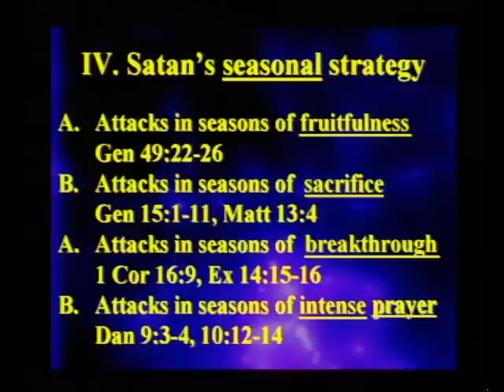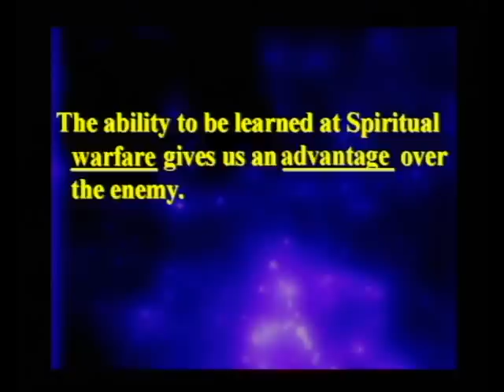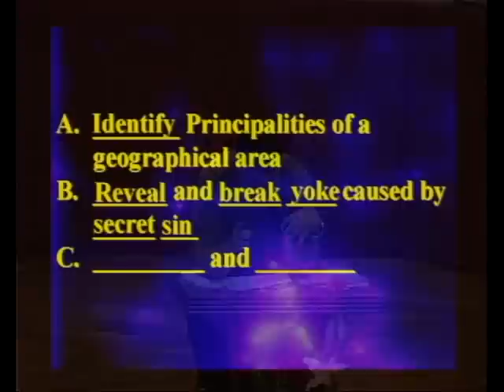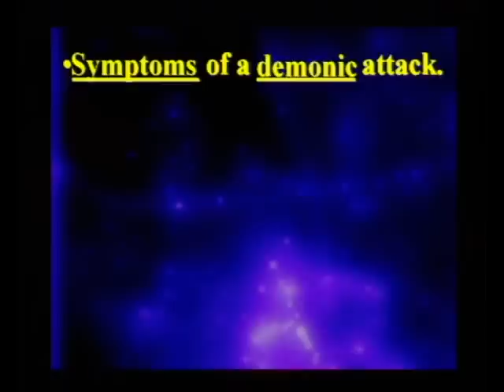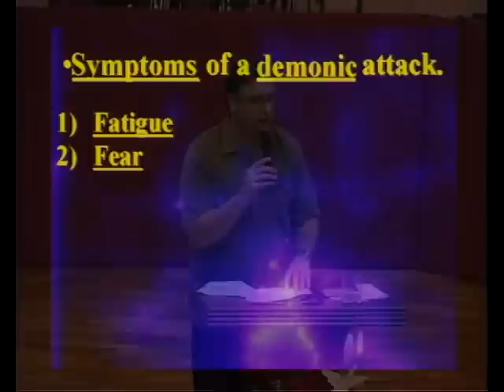Spiritual Warfare-Jonathan Suber Part 7 of 9